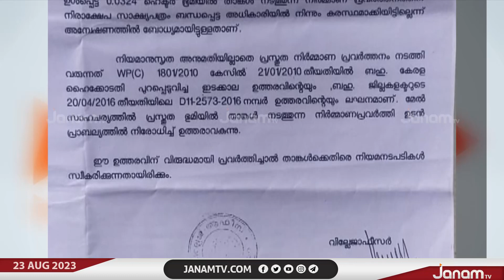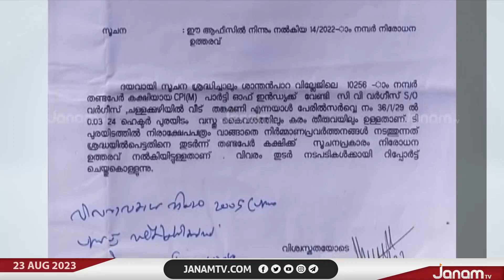ഇടുക്കി ശാന്തൻപാറയിൽ ഹൈക്കോടതി ഉത്തരവ് പുല്ല് വില